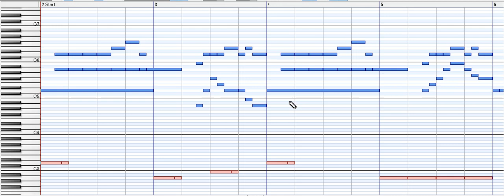[MIDI再現]京葉線舞浜駅2番線発車メロディ「Living in color」